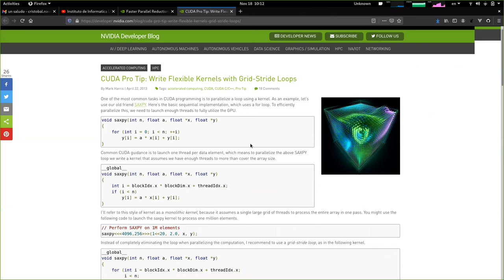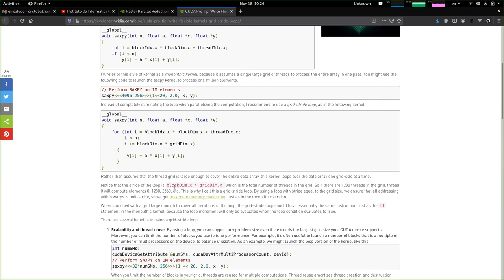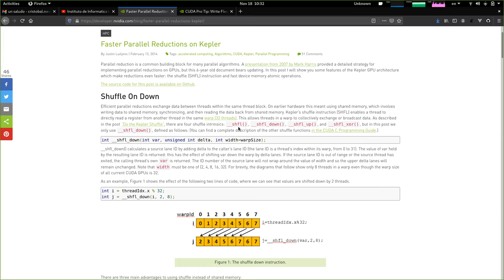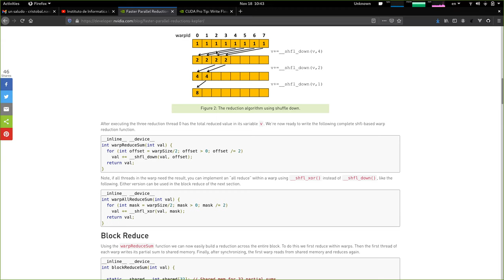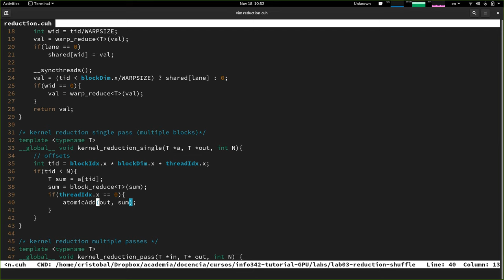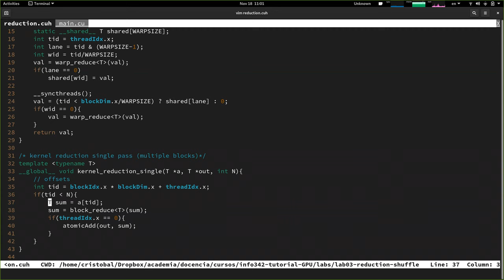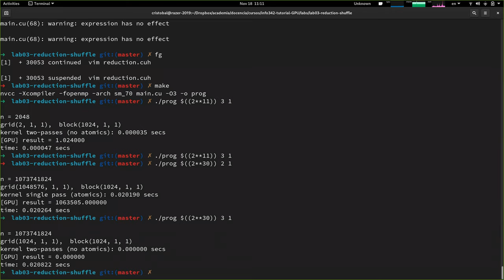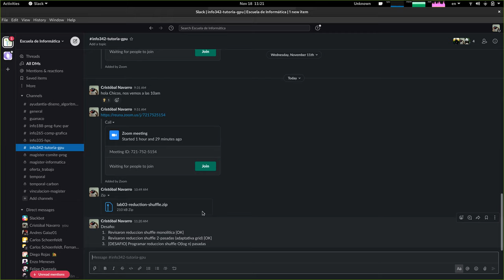[INFO342-2020] Clase 05 - Grid-Stride Loops, warp shuffle y reducciones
Contenidos:
0:00:00 Grid-Stride Loops
0:17:03 Warp-shuffle
0:23:57 Reducción nivel de warp
0:27:44 Reducción nivel de bloque
0:36:16 Reducción nivel de kernel con atomicAdd
0:49:12 Reducción nivel de kernel con 2 pasadas
0:53:25 Fe de erratas: también se debió cambiar "n" a 1024.
1:01:35 Revisando Compute Capability de GPU
1:06:58 Desafió